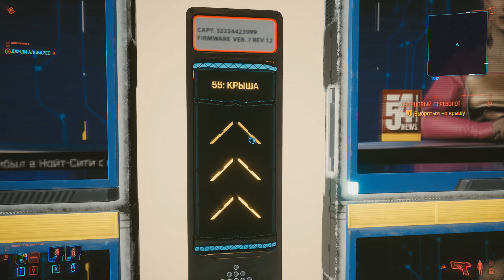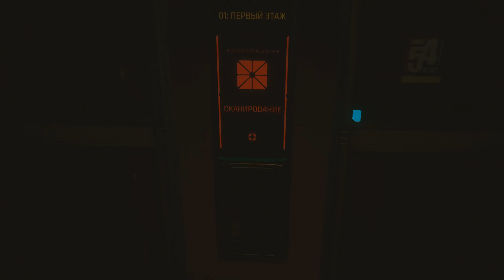Cyberpunk 2077: Переворот в "Облаках". //Прохождение #30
Ку, Humans!
Настало время действовать и уже захватить власть в "Облаках" куклам. Действуем по намеченному плану в обговоренном составе. Единственное сомнение - это Майко Маэда. Она может в любую минуту предать и начать действовать в своих интересах.
Конфигурация ПК:
Intel Core i7-6400T/16Gb/SSD 500Gb/Nvidia Geforce GTX 1060 6Gb
Cyberpunk 2077 (с англ. — «Киберпанк 2077») — компьютерная игра в жанре action/RPG, разработанная и изданная польской студией CD Projekt. Действие игры происходит в 2077 году в Найт-Сити, вымышленном североамериканском городе из вселенной Cyberpunk.  Игрок управляет настраиваемым протагонистом по имени Ви, который работает наёмником и владеет навыками взлома и боя.
Игра была разработана с использованием движка REDengine 4,
релиз состоялся 10 декабря 2020 года на PlayStation 4, Stadia, Windows и Xbox One. В 2021 году планировалось выпустить её и на PlayStation 5 и Xbox Series X/S. Среди критиков Cyberpunk 2077 получила преимущественно положительные отзывы, главным образом, за своё повествование, фабулу и графику, хотя некоторые из её игровых элементов вызвали неоднозначную реакцию рецензентов.